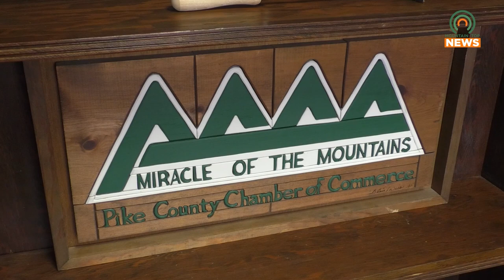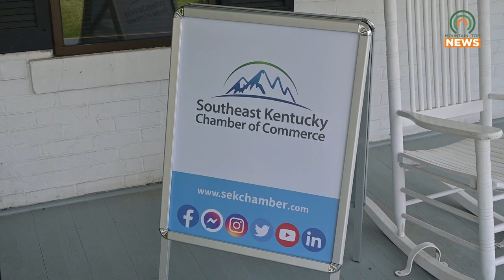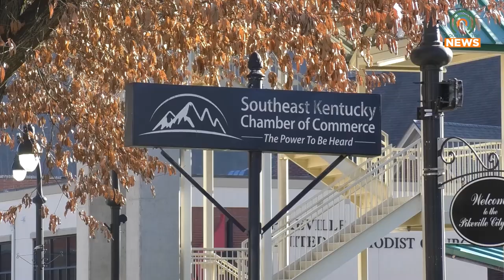SEKCC is Offering new Benefits Through HR Kentucky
The Southeast Kentucky Chamber of Commerce is offering new benefits to its members through HR Kentucky.